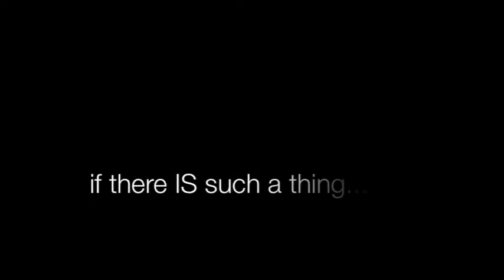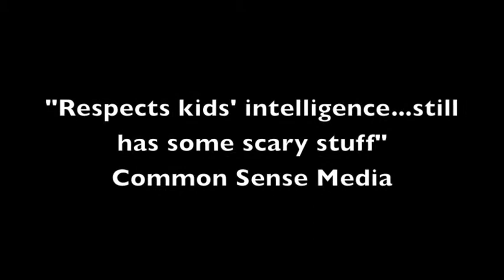Book Trailer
A teaser for the first book in a world-renowned series, Harry Potter and the Philosopher's Stone (or Sorcerer's Stone)

By Emily Hoeper and Anna Wells

Clips from BBC Earth, and Warner Brothers